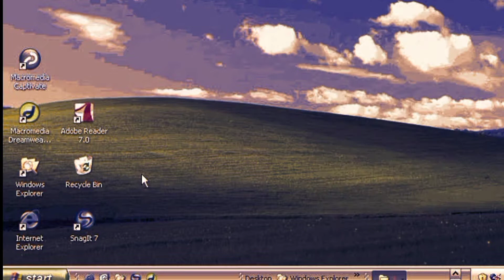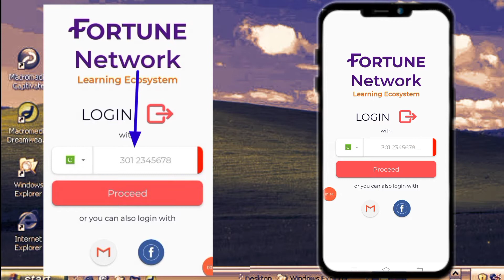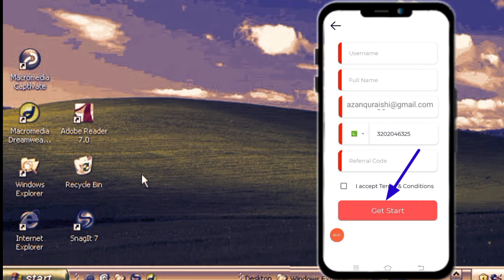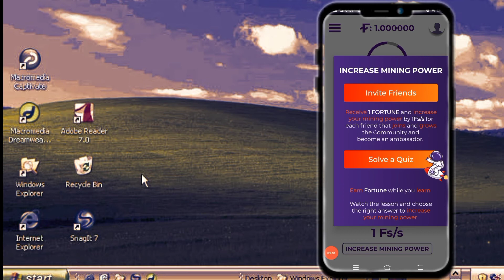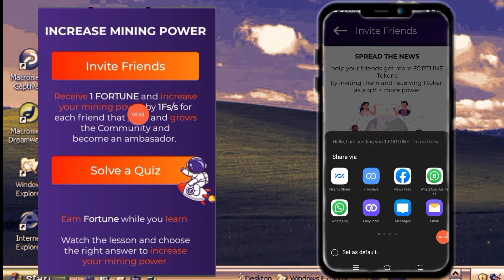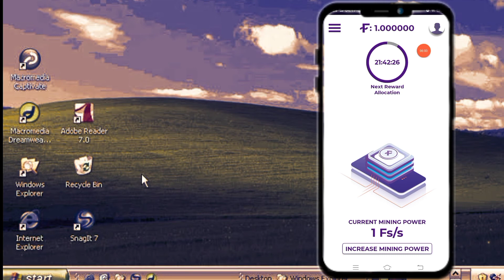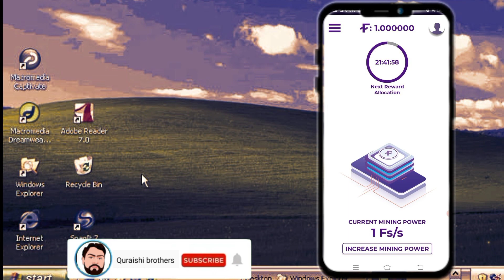how to create fortune network account | fortune network account banane ka tariqa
fortune network network invitation code: azan09

Hello, I am sending you 1 FORTUNE. This is the worlds newest cryptocurrency developed by all the bright minds of the century and can be earned on your mobile device while learning about cryptocurrency.

nvite code  :  AZAN0909YU

more mining network invitation code,

fortune network account kaise banaye

what is fortune mining network
fortune network cryptocurrency
fortune network is real or fake

this video is about fortune network which is available on google playstore and also on apple playstore .
is video me me ap ko fortune network ka account banane ka tariqa bataonga.

what is fortune network
fortune network detail
fortune network new cryptoCurrency

Pi Network Invite Code: azan0909
Bee Network Invite Code: azan0909

fortune network cryptocurrency
what is bee network
fortune network detail
new cryptocurrency
new mining network
new mining network 2021
new cryptocurrency 2021
earn cryptocurrency
earn free cryptocurrency
earn new cryptocurrency
new earning cryptocurrency
new earning cryptocurrency 2021
new earning network 2021
new earning network
new mining cryptocurrency
earn money from new cryptocurrency
earn money from pakistan

bee network account kaise banaye // how to create bee network account in pakistan // bee network me